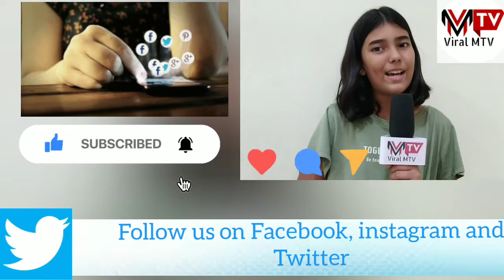Lockdown in Madhya Pradesh - Night Curfew in Bengaluru - UDN: Mirror of India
And everything in Madhya Pradesh will be closed except essential services.